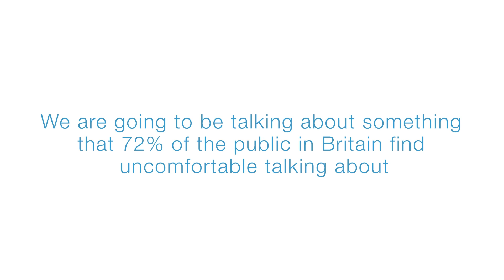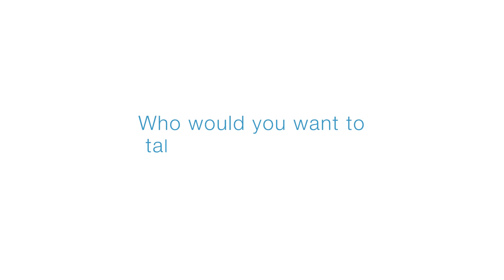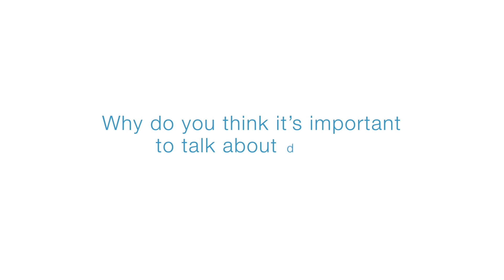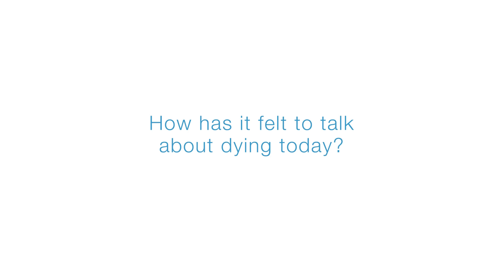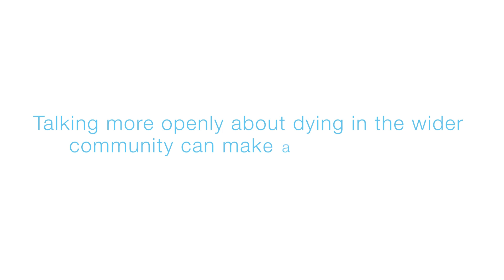Dying Matters With Subtitles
Created from over 50 interviews across Derbyshire for Dying Matters Week

Originally produced by TechsQuad / Derby Quad for Southern Derbyshire CCG with additional interviews by The Audio Visual Suite at Derby Teaching Hospitals NHS Foundation Trust